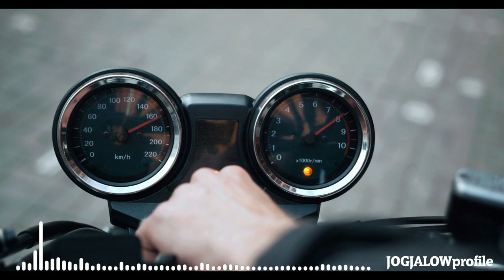MOTORCYCLE MUSIC NOCOPYRIGHT - Ambulrozie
Happy weekend...untuk yang hobby naik motor...ini musik buat kalian...enjoy.
Ambulrozie original instrument
No copyright silahkan dipergunakan...mohon cantumkan link di deskripsi.thx